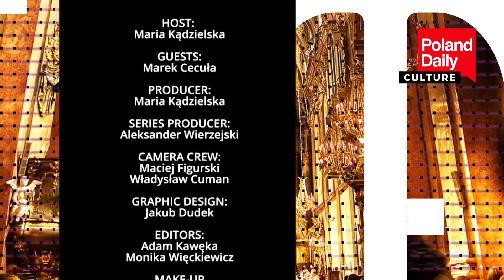Marek Cecuła talks to Maria Kądzielska about his international career